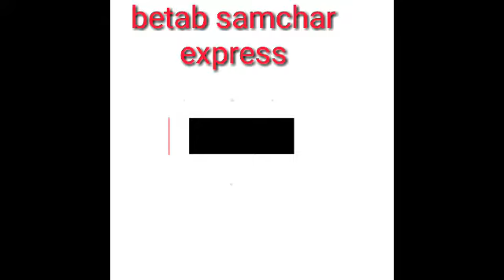विकास का मुद्दा हमेशा रहेगा : ड़ाकटर यू के चौधरी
2019 मे एनड़ीए की सरकार बनेगी